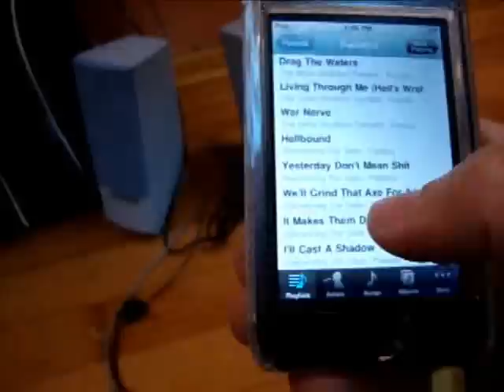Strict Press (OHP) 155lb x 1 @ 164lb BW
Epic arithmetic fail. I thought I hit a PR then as I was uploading the video I realized m math was way off.